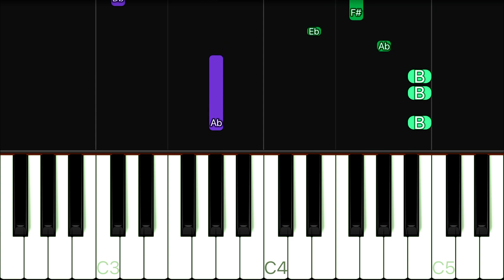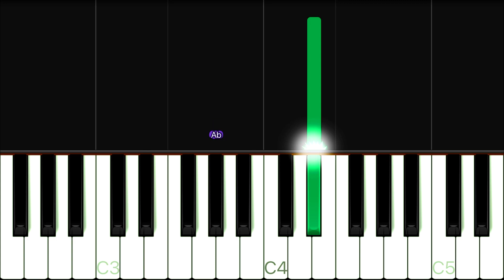The Fugees, Roberta Flack - Killing Me Softly With His Song | EASY SLOW Piano Tutorial